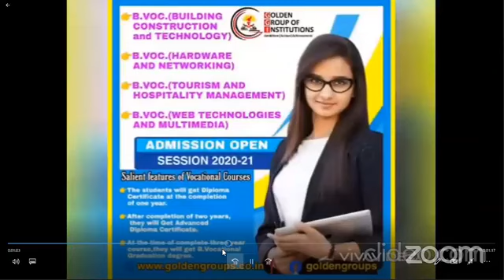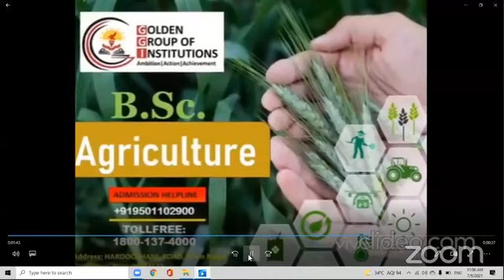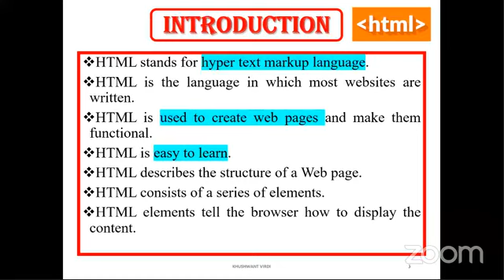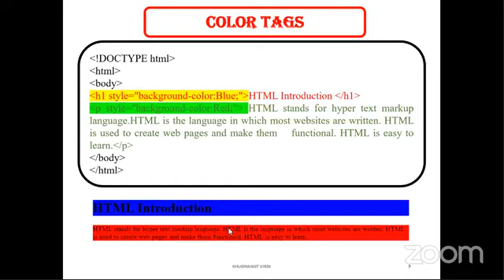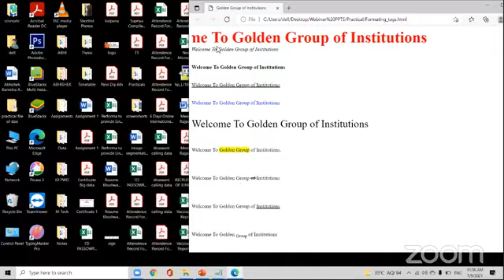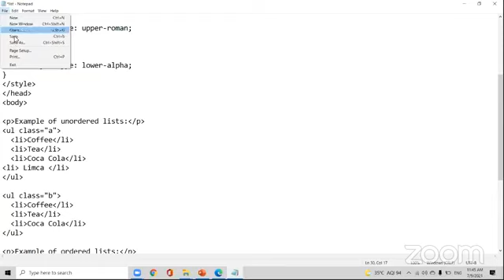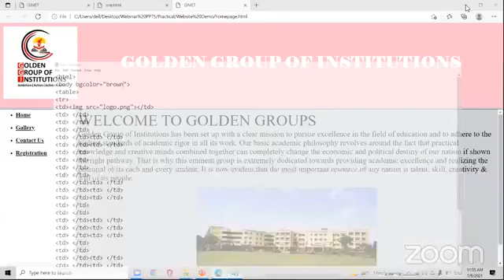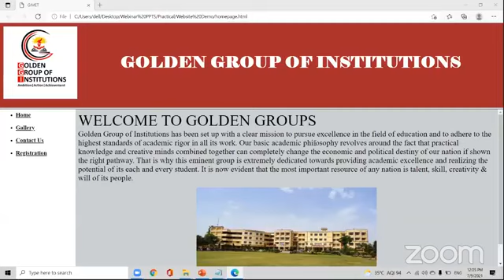Webinar on Basics of Web Development.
"Great web design without functionality is like a sports car with no engine."

Computer Science and Engineering Department and I Tech club of Golden Group of Institution Gurdaspur organised a webinar on "Basics of Web Development".